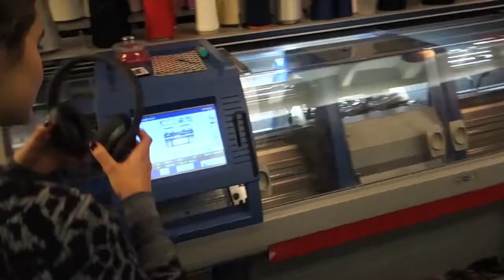Pikelet - Pressure Cooker (Official Video)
Filmed in Hamburg / Berlin
Directed by coL